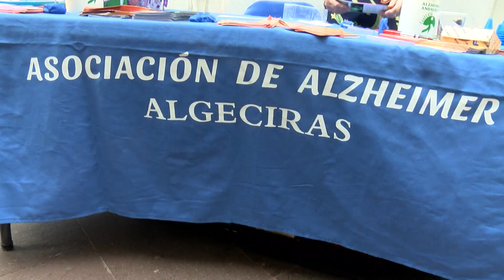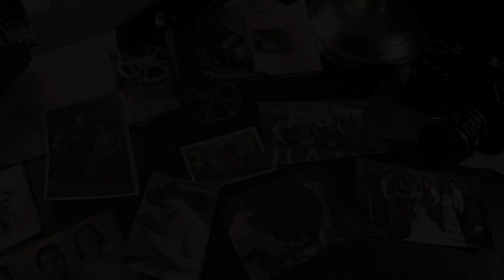Algeciras se sumará al Día del Alzheimer que se celebrará mañana 21 de septiembre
El Día Mundial del Alzheimer se celebrará mañana 21 de septiembre... desde la asociación de Familiares de Alzheimer del Campo de Gibraltar (AFA) han organizado diferentes actos para sensibilizar a la población acerca de este enfermedad, considerada como la nueva epidemia del siglo XXI. En España, más de 800.000 personas la padecen.